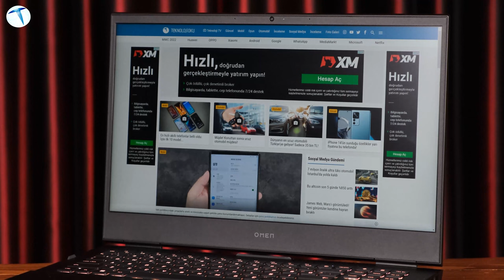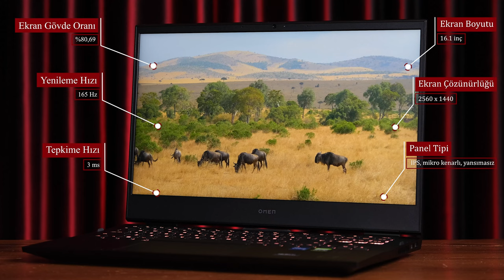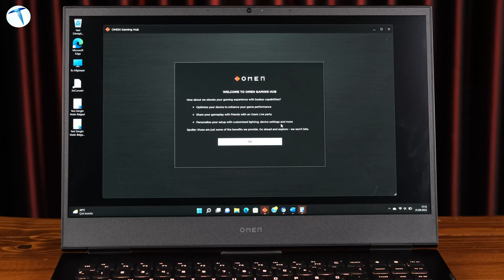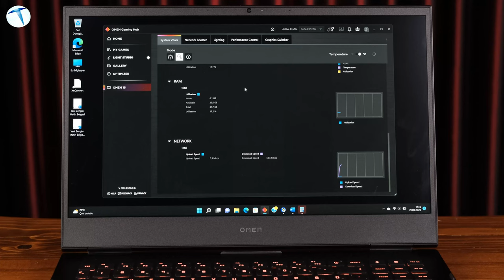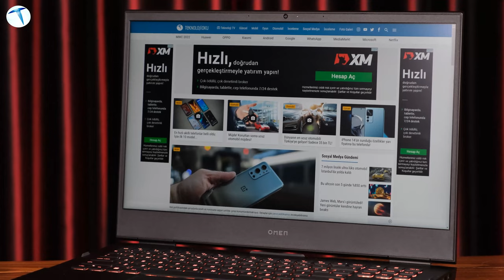Geldiğinde ülkeyi sallayacak! Oyuncuların yeni bebeği HP OMEN by Laptop 16-1000nt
Her geçen gün e-sporun ve e-sporcunun önemi artıyor. Festivaller, yarışmalar, turnuvalar düzenleniyor. Oyuncular da ekipmanlarını özenle seçerek en iyi deneyimi yaşamak istiyor. Çünkü konfor, hız, pratiklik bir oyuncunun olmazsa olmazı. Bizde bugün size bu konfor alanını yaşatacak güçlü bir cihaz tanıtacağız; HP OMEN by HP Laptop 16-b1000nt. Son nesil işlemcisi, güçlü soğutma sistemi, 230W bataryası ve daha birçok özellik bu cihazla beraber kullanıcılara sunuluyor. İşte tüm detaylar.

Tasarım
Laptopu ilk gördüğünüz ve elinize aldığınızda oyuncu bilgisayarı hissiyatını hemen kavrayabiliyorsunuz. 2.3 kg ağırlığı bulunan cihazın yan taraflarında USB4 destekli Type-C ile Thunderbolt 4, HDMI 2.1 portu, DisplayPort, SD kart gibi zengin bağlantı seçenekleri bulunuyor.

Laptopun klavye değerlendirmesini yapacak olursak yumuşak bir hissin sizi dokundukça mutlu ettiğini söyleyebilirim. Sağ tarafta bulunan kısayollar tuşu da iyi düşünülmüş, kolaylık sağlayan bir özellik olarak karşımıza çıkıyor.Klavyenin hemen üstünde yer alan Bang & Olufsen ile iş birliği ile üretilen hoparlörde güçlü bir ses deneyimi yaşatıyor. Son olarak da alt kısımda yer alan ve Omen Tempest Soğutma teknolojisi ile bilgisayara yerleştirilen 2 büyük fan ve 3 çıkış yer alıyor.

Ekran
16.1 inç IPS QHD 2560x1440 çözünürlüğe sahip ekranı bulunuyor. 300 nit görüntü hassasiyeti ve 165 Hz tazeleme hızı sayesinde tüm işlemlerinizi ve en önemlisi oyununuzu akıcı bir şekilde oynayabiliyorsunuz.
Yansıma önleyici ekranı bulunması da ayrıca bir avantaj sağlıyor. Bu avantajların yanında marka aynı zamanda sizlerin göz sağlığını da düşünüyor. Bu yüzden Eyesafe sertifikalı mavi ışık korumalı bir ekrana sahip. Yani uzun süreli oyunlarınız veya çalışma seanslarınızda gözleriniz artık yorulmayacak.

Donanım

Oyuncuların ihtiyaçlarını tam anlamıyla karşılayacak son teknoloji ile donatılmış bu laptop 12. Nesil Core i7-12700H işlemcisinden güç alıyor. 14 fiziksel çekirdek içeren bu işlemci, içerdiği 6 performans odaklı, 8 verimlilik odaklı fiziksel çekirdeğine ek olarak, 20 iş parçacığı içeriyor. Grafik işlemcisinde ise NVIDIA GeForce RTX 3070 Ti kullanılmış. 32 gb RAM çift kanal olarak yer verilmiş. Bu da performans düşüşlerini önlemek adına güzel bir tercih olabilir.
Depolama alanında ise size 1 Terabayta kadar alan sağlıyor. 230W batarya gücü ile yarım saatte sıfırdan yüze yüzde elli şarj olabiliyor ve kesintisiz yedi saat video izlenebiliyor.

GAME UP
HP bilgisayarınızı açtığınızda içerisinde yer alan Game Up menüsü sayesinde cihaza dair tüm performans iyileştirmelerini, klavye renklerini, fan ayarlarını görebiliyor ve kişiselleştirebiliyorsunuz.

Cihazın henüz ülkemizde satışı olmadığından fiyat bilgisi veremiyoruz ancak bu güçlü özellikler sayesinde uygun bir fiyatta geleceğini söylemek pek doğru olmaz. Peki siz bu cihaz hakkında neler düşünüyorsunuz?